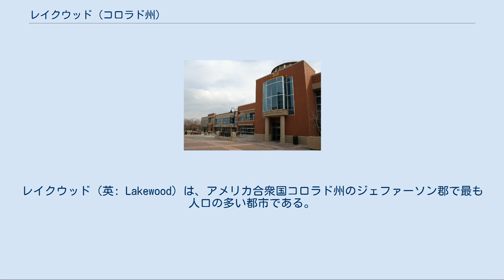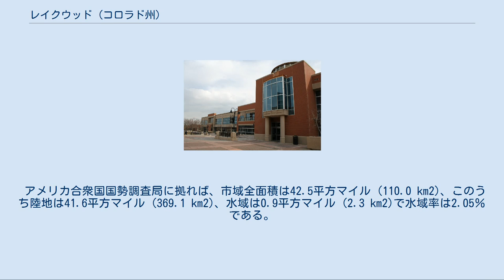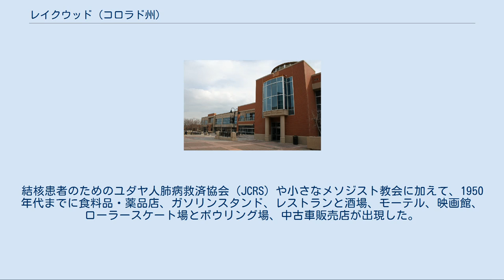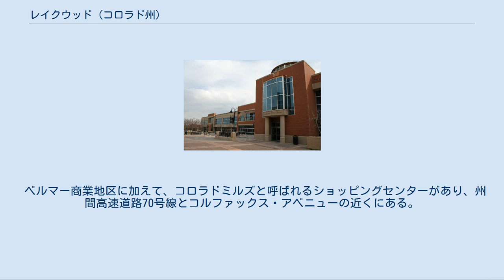レイクウッド (コロラド州)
ジェファーソン郡_(コロラド州)
レイクウッド（英: Lakewood）は、アメリカ合衆国コロラド州のジェファーソン郡で最も人口の多い都市である。
人口ではコロラド州で4番目、アメリカ合衆国で172番目の大きさである。
2010年国勢調査での人口は142,980人だった。
州都デンバーの西にあり、デンバー・オーロラ・ブルームフィールド都市圏に入っている。
 レイクウッドが1969年に市制を布く前は、ジェファーソン郡の保安官が警察業務を行い、自警消防団があり、街灯や側道も少ないような大都市郊外地域に過ぎなかった。
古い住人の多くは市税が無いことを好んでいた。
レイクウッド市となったときに人口は既に9万人を超えており、アメリカ合衆国史の中でも、ある地域が市になった時の最大級人口だった。
 レイクウッドと呼ばれた地域社会の都市と郊外の発展は、1889年にチャールズ・ウェルチとウィリアム・A・H・ラブランドが、ジェファーソン郡東部デンバー市の西にあるコルファックス・アベニュー沿い13ブロックの地域を区画割りしたのが始まりだった。
コロラド中央鉄道の元社長ラブランドはコロラド州ゴールデン近くに長年住んだ後に、新しいレイクウッドの町に隠棲した。
 レイクウッドには高名なレイクウッド高校があり、ニューズウィークによって州内第1位にランクされ、ジェファーソン郡では唯一の国際バカロレア資格の取れる学校となっている。
またコロラド・クリスチャン大学もある。
 レイクウッドは北緯39度42分23秒 西経105度6分10秒 / 北緯39.70639度 西経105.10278度 / 39.70639; -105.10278に位置する。
 基礎データ 人種別人口構成 年齢別人口構成 世帯と家族（対世帯数） 収入と家計 レイクウッド市民センター 1969年までレイクウッドとの呼ばれた地域には市政府が無く、その代わりに幾つかの水道供給地区、消防地区、およびジェファーソン郡郡庁の施政に頼っていた。
しかし、この地域社会には既に約80年間の歴史もあった。
 レイクウッドは市政委員会・シティマネジャー方式を採っている。
市民は、全選挙区で選ばれる市長1人と、市内5選挙区からそれぞれ2人ずつ選ばれる市政委員合計10人を選挙する。
市長と市政委員で市政府運営の政策を行使する。
2010年現在の市長はボブ・マーフィーである。
 レイクウッド市のほぼ全体がコロラド州下院第26選挙区に入っている。
2010年時点では共和党のアンディ・カーが下院議員となっている。
 レイクウッドは4つの都市と姉妹都市を結んでいる。
 レイクウッドの経済は多様化している。
ただし最大雇用主は政府である。
デンバー連邦センターは約6,200人を雇用しており、ジェファーソン郡R-1教育学区が3,930人を雇用している。
医療装置メーカーのカーディアンは1,654人を雇用している。
 レイクウッド市内には伝統的な中心街が無かった。
ウェスト・コルファックス・アベニューのハーランから西、キプリングまであたりが最も商業施設の多い地区である。
結核患者のためのユダヤ人肺病救済協会（JCRS）や小さなメソジスト教会に加えて、1950年代までに食料品・薬品店、ガソリンスタンド、レストランと酒場、モーテル、映画館、ローラースケート場とボウリング場、中古車販売店が出現した。
幾つかのショッピングセンターができ、その後にさらに大きなショッピングセンターがJCRSとウェストランドの側にできた。
アラメダ・ブールバード、コルファックス南第20ブロックにあるビラ・イタリア・モールはレイクウッド市街地の南への拡張を反映していた。
そこは大規模な小売店の集積になっていた。
このモールが衰退を始めると、市政委員会がここを解体してベルマート呼ばれる新しい都市開発で置き換える計画を立てた。
ベルマーは、住居、小売店および文化施設が複合する近代的中心街である。
 ベルマー商業地区に加えて、コロラドミルズと呼ばれるショッピングセンターがあり、州間高速道路70号線とコルファックス・アベニューの近くにある。
 興味有る名所と歴史的地点には次のも...